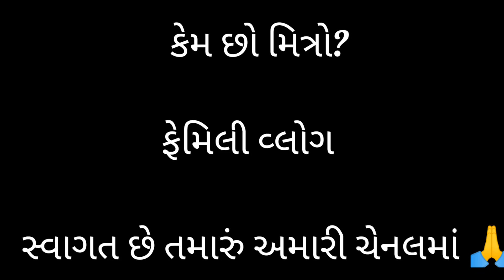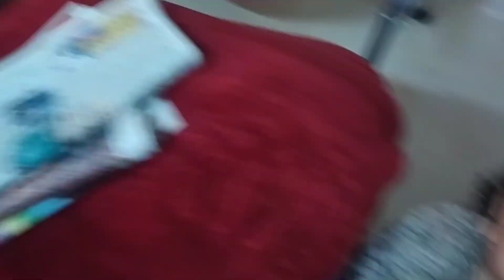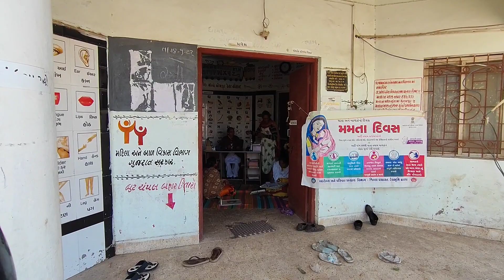શિવાંશે બે વેક્સિન દેવડાવી 🥲તાવ આવી ગયો || મારું ફેવરિટ રાયતુ બનાવ્યું 😅😋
Jay mataji 🙏

Mahadev har 🙏